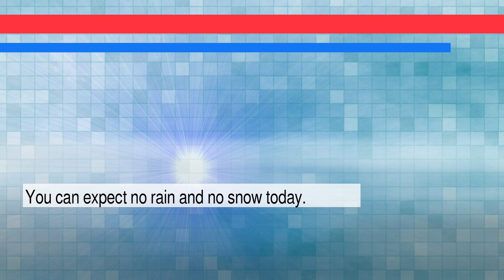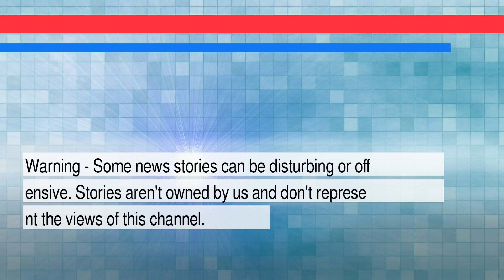News and Weather Forecast for Sunday February 27, 2022 in San Antonio, TX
The daily news+weather for Texas.Weather Forecast for San Antonio on Saturday February 2022. This is an autogenerated weather and news report.